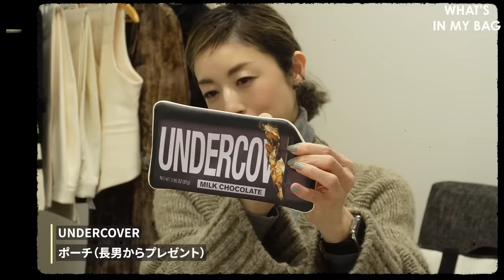高岡早紀のお仕事バッグ＆私服をご紹介！特別にメイクポーチの中身も大公開 【What's In My Bag 】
今回は、リクエストのあった
高岡さんの鞄の中身をご紹介！
なんと私服とメイクポーチの中身まで
見せていただいちゃいました
お洒落なアイテムから意外なアイテムまで！？

0:00 OP
0:24 私服紹介
1:43 バッグ紹介
2:10 巾着の中身 喉ケアアイテム
2:43 ラベーユ マヌカスプレー
3:17 水筒
4:08 Perfect POTION アロマハンドスプレー 50ml
4:14 SEPHORA ハンドクリーニングジェル
4:21 uka ハンドクリーム
4:25 京都念慈菴 のど飴
5:21 ポーチ：MAY TWELVE  エチケットポーチ ステンシルver.（岡田いずみさん監修 ）
5:37 ペンケース
5:51 ノート
6:05 MASON PEARSON エクストララージブリッスルダーク・ルビー
6:25 Refa ローラー
6:40 UNDERCOVER ポーチ（長男からのプレゼント）
7:19 コスメデコルテ コンフォート デイミスト バランシング モイスチュア
7:27 バッグ：Bottega Veneta
7:41  メガネ：Balmain
8:04 PAT McGRATH LABS リップ:Matte Trance
8:25 メイクポーチ：MAY TWELVE ヴァニティポーチ（岡田いずみさん監修 ）
8:57 ブラシケース
9:24 NNE グラインディングファンデーション
10:08 TOM FORD BEAUTY アイ カラー クォード 12 セダクティブ ローズ
10:06 TOM FORD BEAUTY エクストリーム マスカラ 01 レイブン
10:24 KATE  アイライナー
10:31 MAYBELLINE NEW YORK ラッシュセンセーショナル プライマー 01 ホワイト
10:38 Dior ディオールバックステージ ラッシュカーラー
10:41 Audox ホットビューラー
10:46 Shin;Kuu レディー ミー コンシーラー
10:54 Shin;Kuu バームスティック シンク
11:11 SEPHORA グロス
11:24 TOM FORD BEAUTY リップ カラー 23 ベア ピーチ
11:32 CHANEL ボーム エサンシエル スカルプティング
11:46 uka nail oil power with stone garnet & tanzanite red
11:56 L'Oreal Paris ライトゥアリング デュアルスティック a 06
L'Oreal Paris ライトゥアリング デュアルスティック a 03
12:16 裁縫セット
12:14 ED